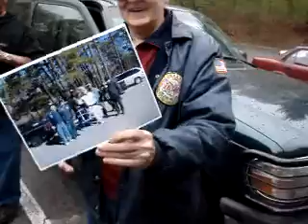Yonkers Amateur Radio Club Fox Hunt - 4/28/08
The Yonkers Amateur Radio Club holds a "Fox Hunt" once a month. A transmitter is turned on and hidden somewhere in Tibbets Brook Park in Yonkers, NY by a member. This time it was very well hidden by Chuck, "The Ninja Ham". The other participating members have to use their radio equiptment to track down the fox. Here is a very brief video of our hunt.